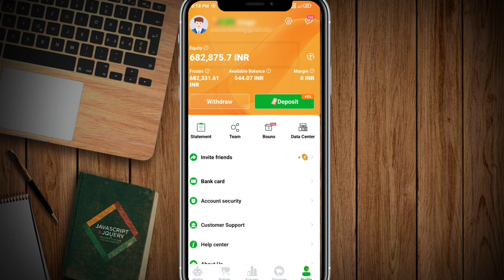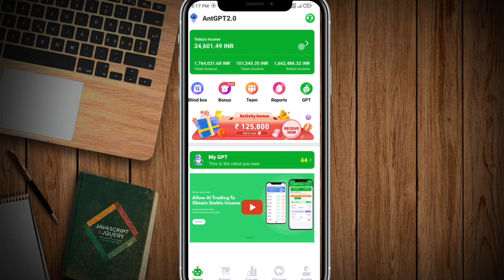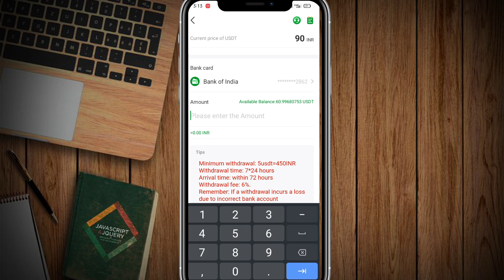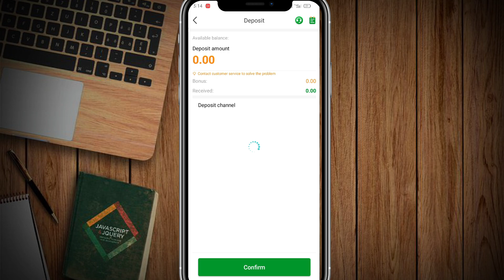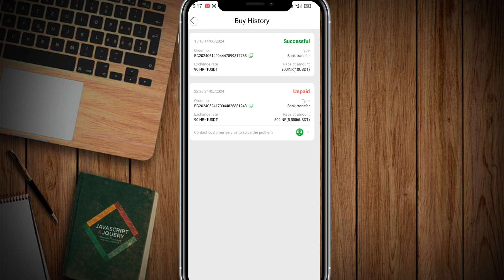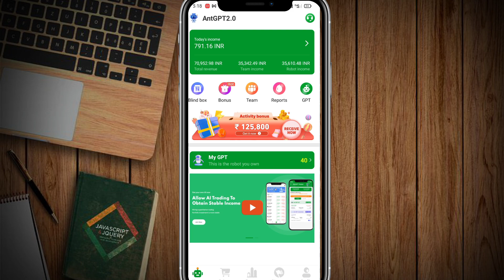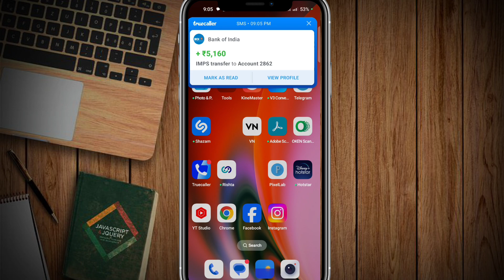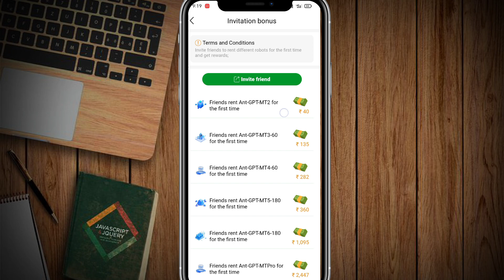13 साल की उम्र में ₹5 हजार रोज कमाती है | Paisa Kamane Wala App 2024 | Online Paise Kaise Kamaye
13 साल की उम्र में ₹5 हजार रोज कमाती है | Paisa Kamane Wala App 2024 | Online Paise Kaise Kamaye

Top Queries

13 साल की उम्र में ₹5 हजार रोज कमाती है
online paise kamane ka best app
student paise kaise kamaye
student paise kaise kamaye mobile se
earning app
earn money online
quicki twinkle

Your Queries;

1. earning app
2. earning app today
3. earning app today 2024
4. new earning app today 2024
5. new paytm earning app today 2024
6. earn money online
7. earn money online app
8. earn money online app without investment for students
9. best earning app
10. best earning app for paytm
11. best earning app for paytm without investment
12. best earning app without investment
13. how to earn money online
14. how to earn money online without investment
15. how to earn money online without investment for students
16. how to earn money online for students
17. real earn money app
18. real earn money app with proof
19. paytm earn money app with proof today
20. paytm earning app without investment
21. new earning app
22. new earning app 2024
23. new earning app 2024 paytm cash
24. new earning app 2024 paytm cash without investment
25. new real earning app
26. new real earning app with proof
27. new real money earning app 2024
28. new money earning apps 2024 paytm
29. free paise kaise kamaye
30. free paise kaise kamaye app se
31. free mein paise kaise kamaye app se
32. free mein application se paise kaise kamaye
33. free paisa earning app
34. free paise kamane wala app
35. free paise kamane wala app real
36. free mein paise kamane wala app real
37. free mein paisa kamane wala app kaun sa hai
38. free paise kamane ka app
39. free me paise kamane wala app 2024
40. free earning app 2024
41. new free earning app 2024
42. new free game earning app 2024
43. free game earning app 2024
44. online earning app
45. online earning app without investment
46. online paise kaise kamaye
47. online paise kaise kamaye free
48. best online earning app
49. daily earning app
50. earn money
51. work from home
52. money earning apps
53. unlimited income app
54. daily earning app
55. ghar baithe paise kaise kamaye
56. ghar baithe paise kaise kamaye app se
57. ghar baithe paise kaise kamaye app se 2024
58. ghar baithe paise kaise kamaye game khel ke
59. ghar baithe paise kaise kamaye online
60. ghar baithe paise kaise kamaye online in india
61. manoj dey earning app
62. manoj dey earning app video
63. manoj dey earning proof
64. manoj dey earning game
65. payment proof earning app
66. payment proof earning app today
67. new earning app today payment proof
68. payment proof earning app 2024
69. earning app live payment proof 2024
70. live payment proof earning app
71. best self earning app 2024
72. best self earning app 2024 without investment
73. 2024 best self earning app earn daily free paytm cash without investment
74. 2024 best earning app
75. 2024 best earning app today
76. 2024 ka new earning app
77. 2024 ka new earning application
78. 2024 ka new paytm earning app
79. 2024 new earning app
80. 2024 new earning app real
81. new real money earning app 2024
82. today real earning app
83. watch and earn money app
84. video watch earn money
85. video watch earn money paytm 2024
86. watch video earn paytm cash 2024
87. video dekho paisa kamao
88. video dekho paisa kamao paytm cash 2024
89. ads dekhkar paise kaise kamaye 2024
90. ad watching earning app
91. today new earning app 2024
92. new earning app 2024 paytm cash
93. real money earning app with proof 2024
94. real money earning app with proof without investment 2024
95. mobile se paise kaise kamaye real app 2024
96. app se money kaise kamaye 2024
97. free paytm cash today 2024
98. new money earning app today
99. money kamane wala app 2024
100. top earning apps without investment 2024
101. online paise kaise kamaye game khel ke
102. best self earning apps
103. read news and earn instant paytm cash
104. manoj dey earning video
105. manoj dey most popular video earning
106. techno teen
107. earn daily free paytm cash without investment
108. mobile earning apps without investment
109. real earning game app with proof